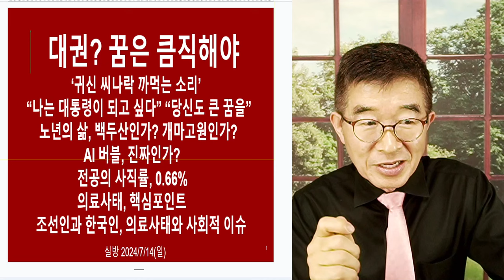대통령, 해야겠다 / 당위와 현실의 갈등 / 찬찬히 뭐가 문제인지, 생각해 봐야 [공병호TV]